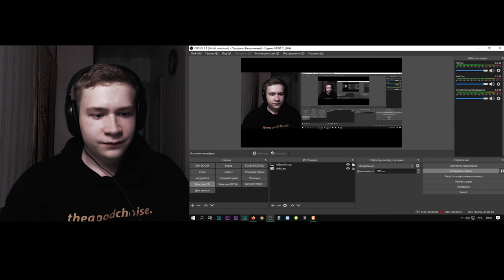АНДРЮХА КИЕВСКИЙ ВЫГОНЯЕТ ЮТУБЕРОВ С SAMP RP В GTA SAMP